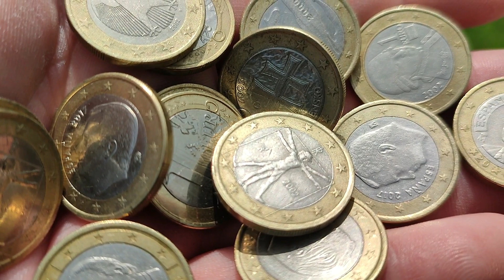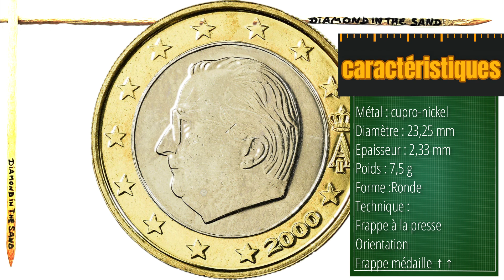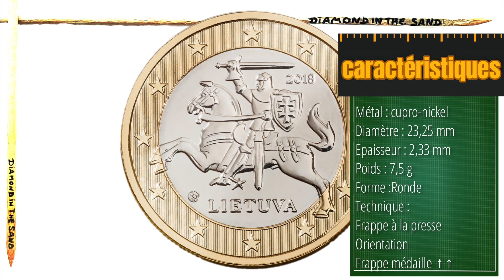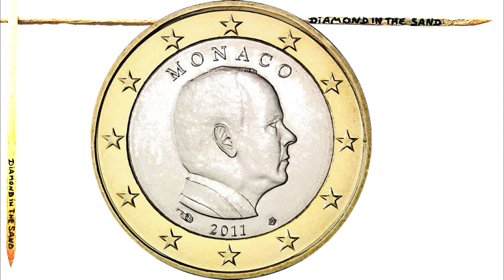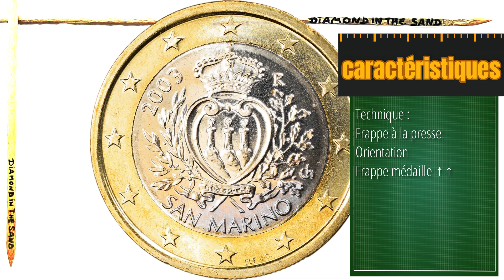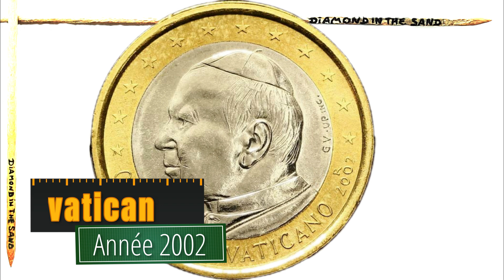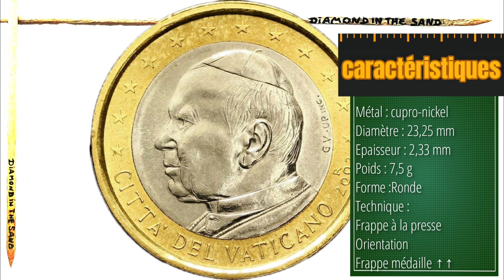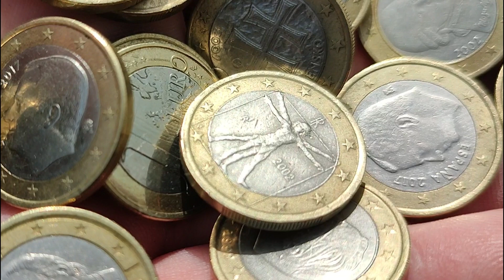TOP 5 👍 DES 1 EURO LES PLUS CHERS VERIFIEZ VOTRE PORTEMONNAIE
CES 5 PIECES DE 1 EURO LES PLUS CHERS VALENT UNE FORTUNE ! C'EST LE TOP 5 👍 DES 1 EURO LES PLUS CHERS ! VERIFIEZ VOTRE PORTEMONNAIE
je vous donne le top 5 des pièces de 1 euro communes (pas commémorative)  les pays, les années, et le pourcentage de probabilité de les trouver dans votre portemonnaie !